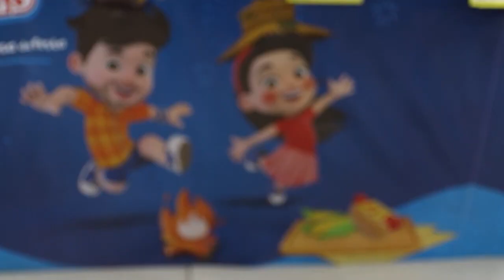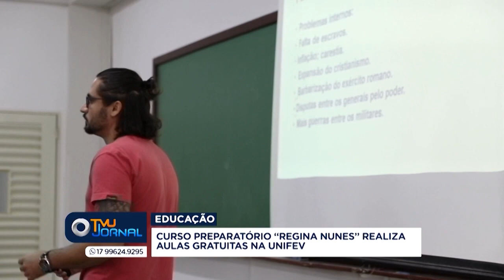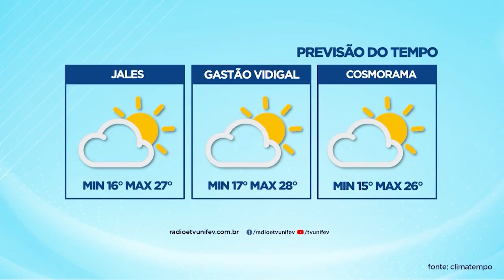TVU Jornal 2ª Edição 01/06/2023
Confira a 2ª edição do TVU Jornal com as principais notícias de Votuporanga e região. Entre os destaques, mês de junho começa e esquenta o comércio com a venda de produtos típicos de festa junina.